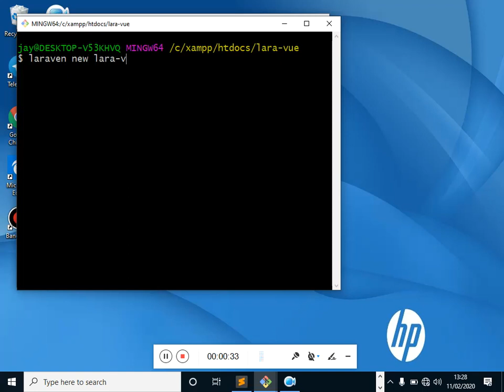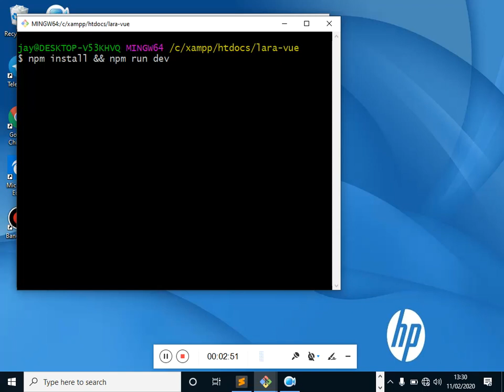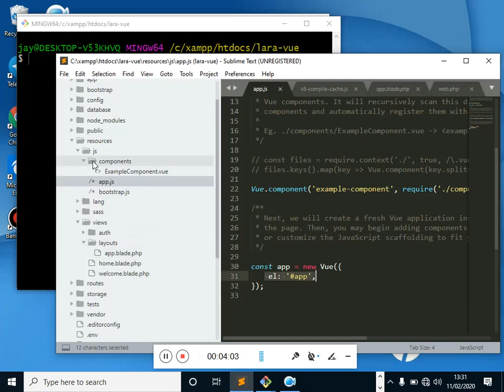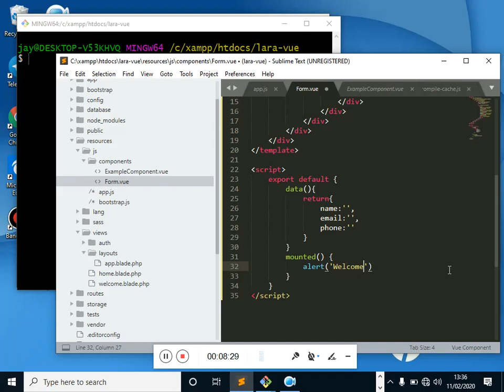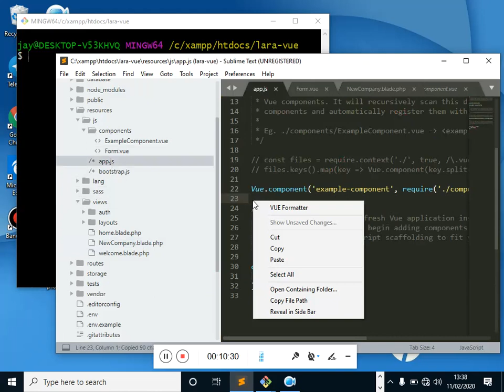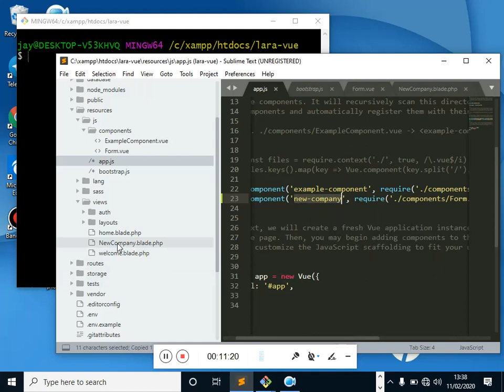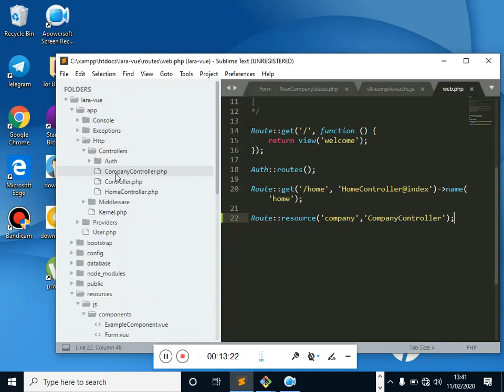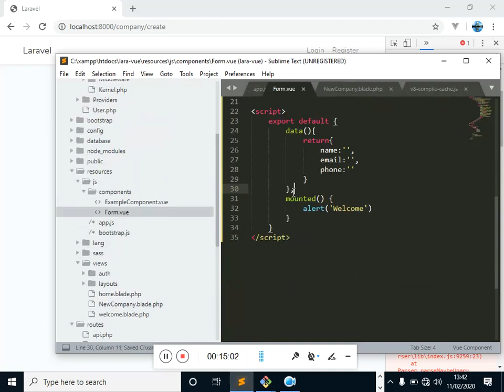Laravel 6|Vue Js| Crud, Part 1 Tutorial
Learn how to create a form using Vue Js front end an submit it to Laravel Backend.